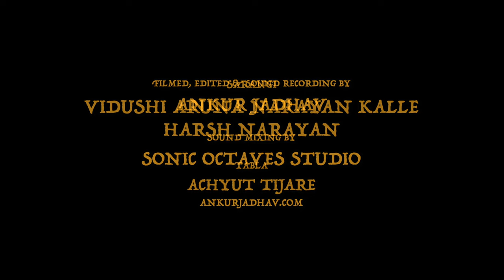Aruna Narayan Kalle | Harsh Narayan | Sarangi | Eman Kalyan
Vidushi Aruna Narayan Kalle has been performing regularly in several countries in Europe, USA and Canada for over 3 decades. As a recipient of her father Pandit Ram Narayan’s musical legacy, she has consistently worked towards maintaining a highly respectable profile for her instrument. She has fully captured her father’s disciplined, serious style, yet has also developed a unique voice for her instrument with a warm and generous musical temperament.

She was a featured soloist in a unique presentation of music of Vivaldi’s Four Seasons, performed by Tafelmusik Baroque Orchestra. This project was very well received in a series of concerts in Canada, the US, China and the Far East. An hour long documentary film about this project with an exclusive profile of her has been aired by the CBC and Bravo channels on several occasions.

More recently, the well known Kronos String Quartet commissioned her to write a piece of music that was performed by them in a number of concerts in the US and Canada. This project is under the Carnegie Hall music initiative. to know more.

I feel honoured, blessed and it is a huge learning experience for me to accompany Aunt Aruna Narayan Kalle here in this video where we present Raag Eman Kalyan. I hope you all enjoy the music.

A special thanks to Achyut Tijare Bhai who accompanied us on tabla.

Video & sound recording: Ankur Jadhav
Sound mixing: Sonic Octaves Studio